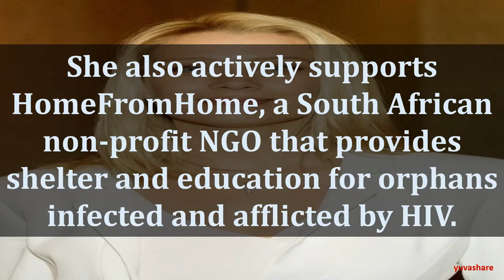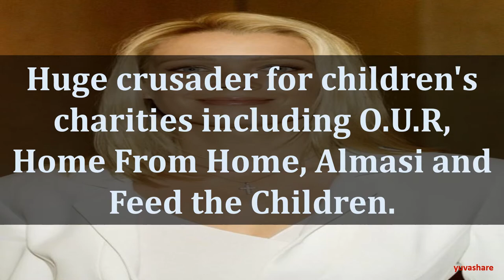BIOGRAPHY OF LAURIE HOLDEN